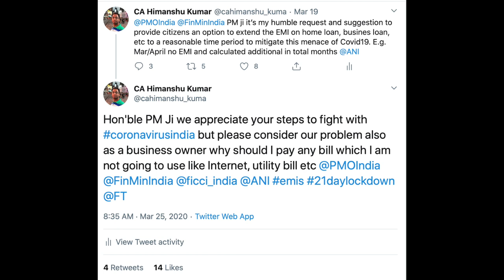PM Narendra Modi announces 21 Day Lockdown | $2 Trillion for Crisis fund | FB will buy 10% in Jio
Daily Update $2 Trillion for Crisis fund, FB going to buy 10% in Jio and more in Hindi.
Corona impact in India complete lockdown for 21 days till 14th April.
Share market and daily essential will remain open.